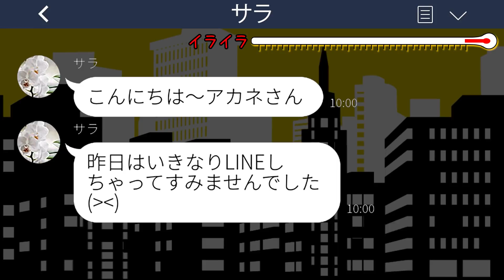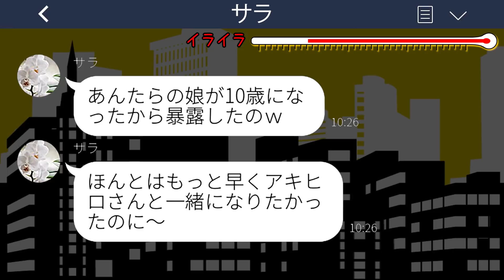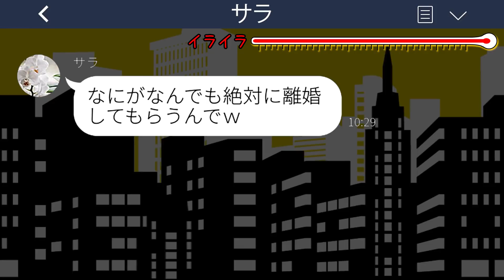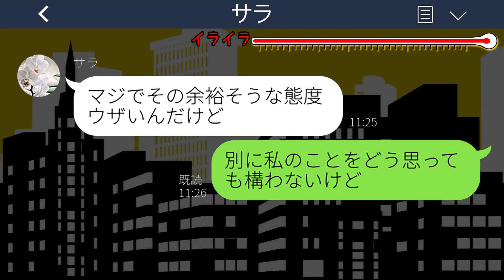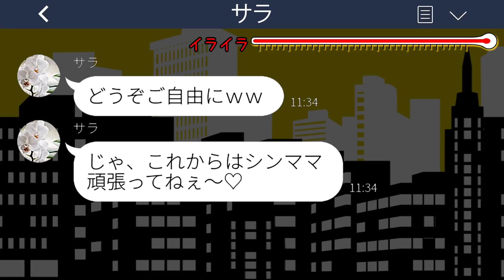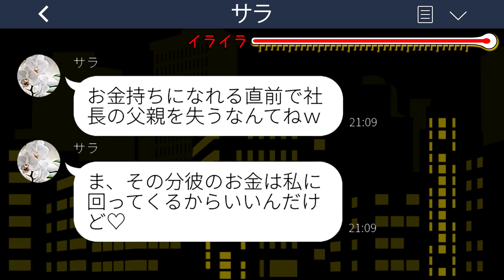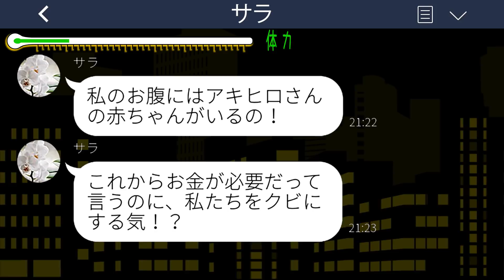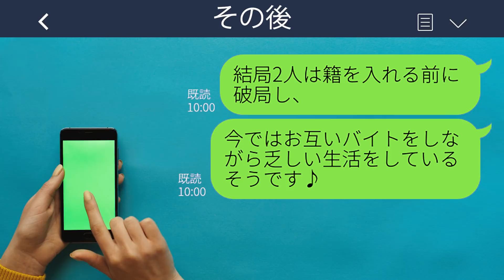【LINE】社長就任が決まった私の旦那を奪った後輩女「私妊娠してるんで！w」→勝ち誇る略奪女に〇〇を伝えると顔面蒼白に...w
mizutiroさん